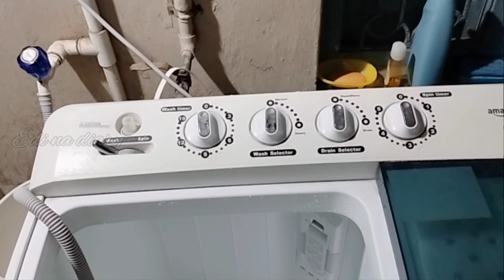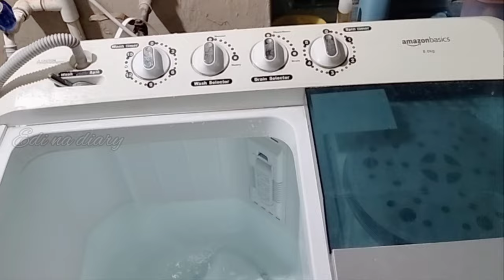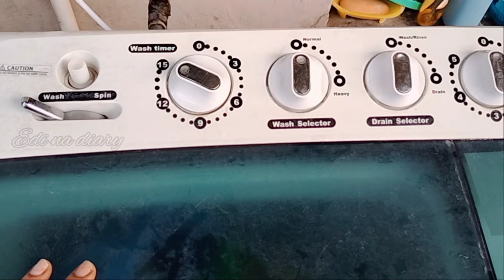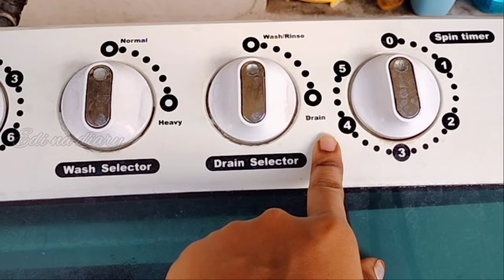How to use semi automatic washing telugu | సెమి ఆటోమేటిక్ వాషింగ్ మెషీన్ రివ్య| మెషీన్ ఎక్కువ కాలం